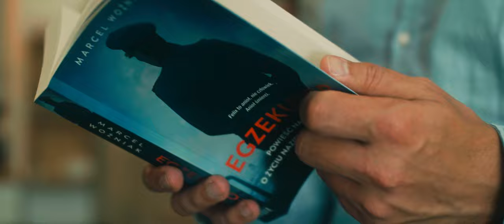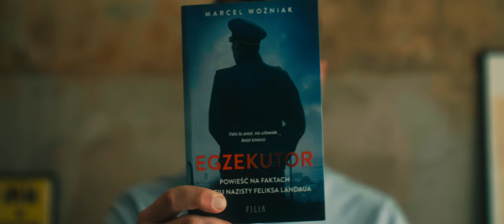Marcel Woźniak - backstage sesja zdjęciowa Poznań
Dzisiaj moim gościem przed kamerą był Marcel Woźniak polski pisarz i scenarzysta, autor trylogii kryminalnej o detektywie Leonie Brodzkim oraz biograf Leopolda Tyrmanda.

Zapraszam na relacje z sesji zdjęciowej :)